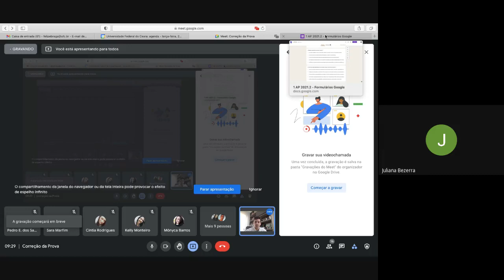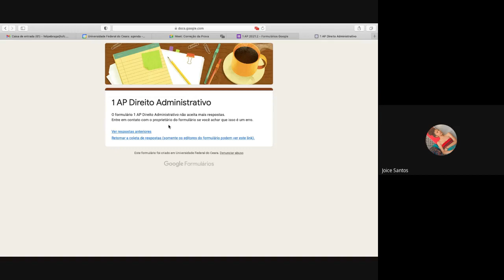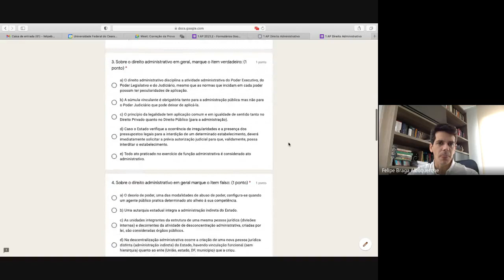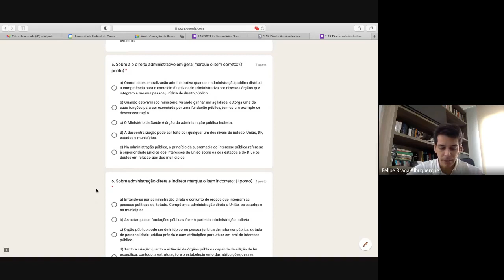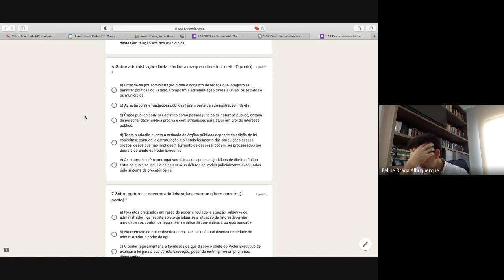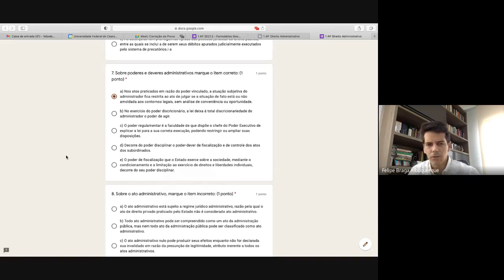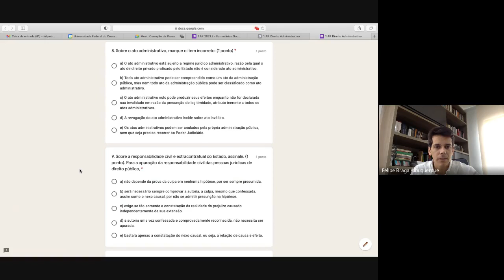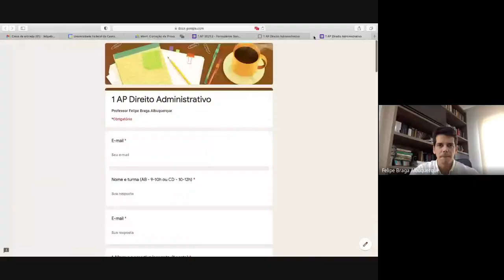Correção da Prova 2021 06 29 at 05 29 GMT 7